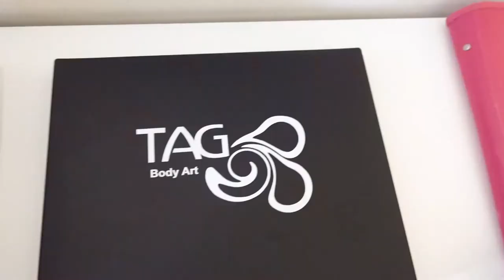I Got Booked For A Event! + Easter Footage | Long Weekend Vlog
i had a blast painting over the long weekend for a very important day "Waitngi Day" | a representation of my where i come from, who i am & a huge part of myself an my childrens identity.. we spent the day filled with love, family an i got to meet a bunch of new people throughout the day! the girls had a blast - until next year.

thank you for stopping by and watching this vlog - if you enjoyed please like, comment, share and subscribe to our channel and turn on post notifications to keep up with any content that goes up.

kindly, J x
My Buisness:
🤍 LITTLE LEOS CREATIONS:

ABOUT OUR FAMILY:
Hello Everyone!! My name is Josephine and my husbands name is Wol & this is our family channel. Wol and I have grown up and known each other for 7 years and married for 4 years. In 2015, we lost our first born son, Leo. We shorty after had 2 little girls Ava & Natalina who are 14 Months apart & 2 huskies Luna & Alpha. We are a young family living in Adelaide, Capturing our journey along the way - the good, bad and everything in between.

We appreciate you guys so much for supporting our channel & we hope you got to know us a little bit more! xx
PRODUCTS USED:
Camera: Canon E0S RP w/240mm Lense
Editing Program: Adobe Premiere Pro CC
Laptop: Lenovo ideapad 330S